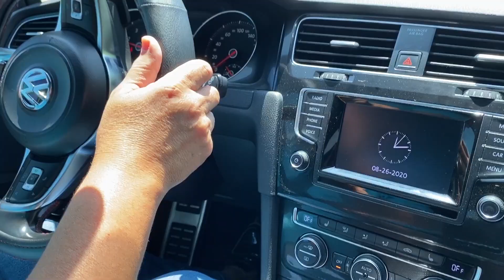LE ENSEÑO A MI AMA A JUGAR ARRANCONES | CHEQUEN SU REACCION | JRPICAS